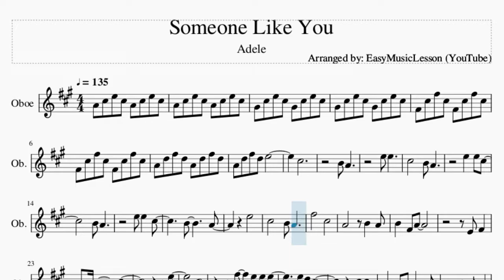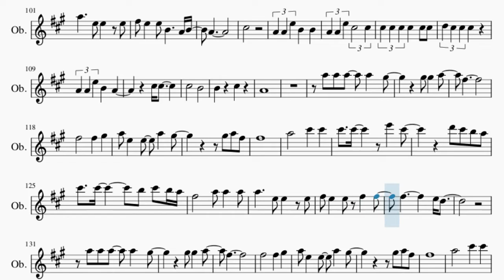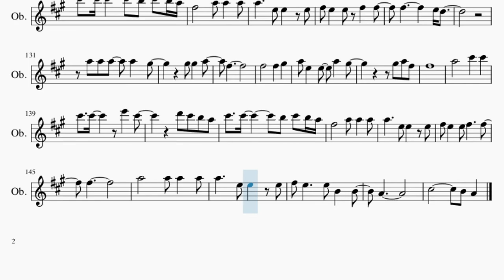Oboe Sheet Music: How to play Someone Like You by Adele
Comment and let us know how the videos have helped you. It keeps us going! :)Here is a sheet music/tab video on the song Someone Like You by Adele on the oboe. A oboe sheet music arrangement which is transposed to notes that are easily played by oboe, for the song Someone Like You by Adele.

EasyMusicLesson2 teaches you to play the your favorite instrument, through well-arranged sheet music so that you too can learn how to play Someone Like You by Adele on the oboe as fast as you can. A oboe sheet music with backing tracks to help your play the song better.

Chords of Oboe arrangement:
A Maj   C# Min   F# Min   D Maj   A Maj   C# Min   F# Min   D Maj
E Maj   F# Min   D Maj   E Dom 7   F# Min   D Maj   A Maj   E Maj
F# Min   D Maj   A Maj   C# Min   F# Min   D Maj   A Maj   C# Min
F# Min   D Maj   E Maj   F# Min   D Maj   E Dom 7   F# Min
D Maj   D Maj   A Maj   E Maj   F# Min   D Maj   A Maj   E Maj
F# Min   D Maj   E Sus 4   F# Min   D Maj 7   B Min   A Maj
D Maj   E Maj   A Maj   E Maj   F# Min   D Maj   A Maj   E Maj
F# Min   D Maj   A Maj

Melody notes of Oboe:
A4 C#5 E5 C#5 A4 C#5 E5 C#5
G#4 C#5 E5 C#5 G#4 C#5 E5 C#5
F#4 C#5 F#5 C#5 F#4 C#5 F#5 C#5
A4 D5 F#5 D5 A4 D5 F#5 D5
A4 D5 F#5 D5 E5
C#5
B4 A4
E5 E5
B4 A4
E5 E5   C#5
B4       A4
E5
C#5       B4 A4
F#5       C#5
E4 F#4
B4   A4 B4     C#5
E5
C#5
C#5 C#5
A4   F#4 A4       F#4
E4 F#4
B4 A4 B4       B4 A4 B4
C#5       A4
C#5 C#5 C#5 C#5   B4 B4 A4
B4   B4 A4 B4 A4 A4 A4
B4 A4   B4 A4 B4
A4 B4 A4   B4 A4 A4
B4 C#5 C#5 C#5 C#5     B4
B4 A4 B4 A4 B4 A4 B4 C#5
F#4       A4 B4 A4
B4       C#5
A5 A5 A5   A5   G#5
G#5 G#5   A5
F#5
F#5       F#5   G#5
A5 E5   E5   A5   G#5
G#5 A5 F#5
F#5
A5     C#6   C#6
C#6   C#6       B5 C#6 B5 A5
F#5     A5 A5   A5
A5     E5 E5   E5
F#5 E5   E5 F#5     F#5
F#5
E5 D5   C#5 C#5   B4   A4
A4
C#5
E5       C#5
B4 A4
E5       C#5
B4 A4
A4     E5     C#5
B4 A4
A4 E5     C#5
C#5
F#4     C#5   B4 C#5
A4   A4
D5       C#5
A4             A4
B4       C#5
F#4 B4 G#5 B4 F#4 B4 G#5
G#5 G#5   A5
F#5
F#5       F#5   G#5
G#5 A5 F#5
F#5
A5     C#6   C#6
F#5 E5   E5 B4     A4 B4
A4
C#5
A4 A4 E5 B4   B4
A4 A4 E5 C#5     C#5
C#5 C#5 C#5 C#5   C#5 C#5
D5 C#5 C#5 C#5
A4 A4 E5 B4   A4
C#5 C#5
C#5       B4
B4     C#5
A4
G#5 G#5   A5
F#5
F#5       F#5   G#5
G#5 A5 F#5
F#5
A5     C#6   C#6
F#5         E5 D5
G#5 G#5   A5
F#5
F#5       F#5   G#5
G#5 A5 F#5
F#5
A5